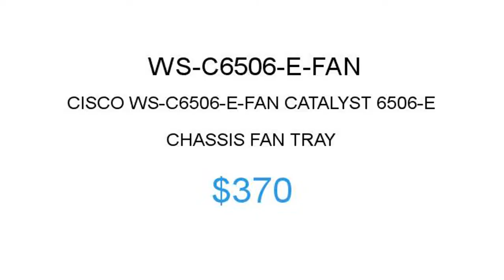Cisco WS-C6506-E-FAN $370 Price Reduction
1.855.CORE4
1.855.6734